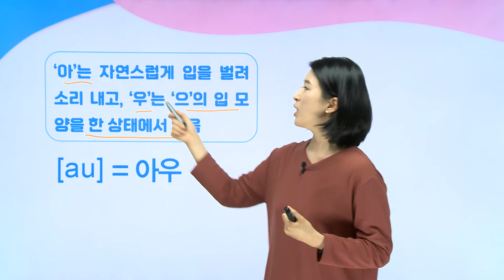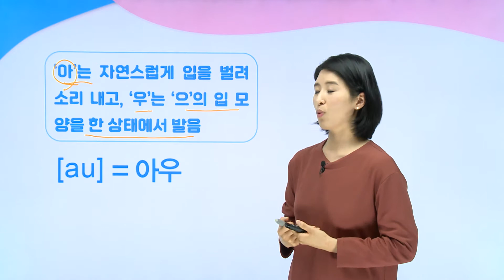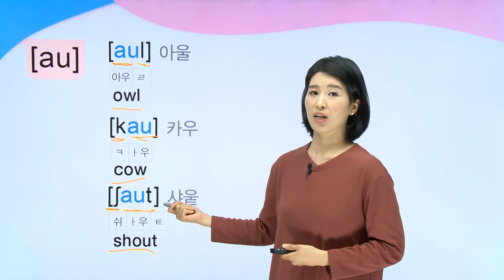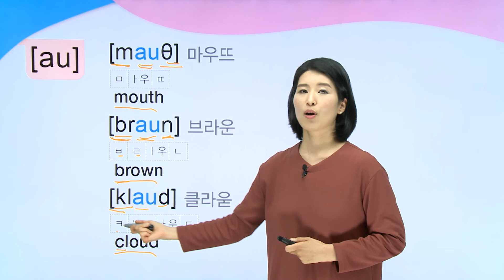한 권으로 끝내는 초등영어 발음기호_28강_모음 13. [au]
엘리시아쌤과 함께 발음기호 쉽게 공부해요!
파닉스로 읽기 힘든 영단어도 이제 술술~ 읽어요!
한 권으로 끝내는 초등영어 발음기호!!

▷ 모음 발음기호 익히기 13. [au]
▷ 학습 페이지: 94쪽
▷ 책 구매하기